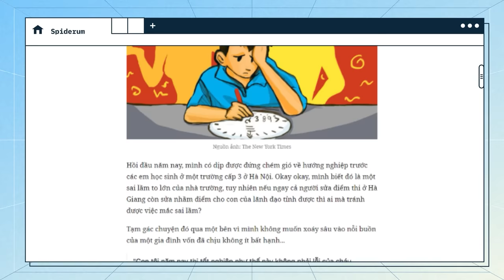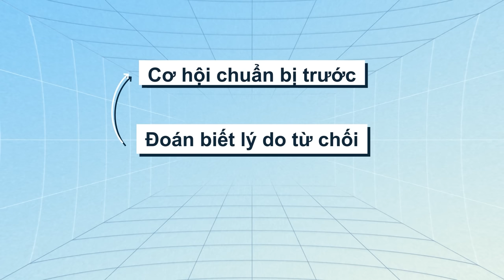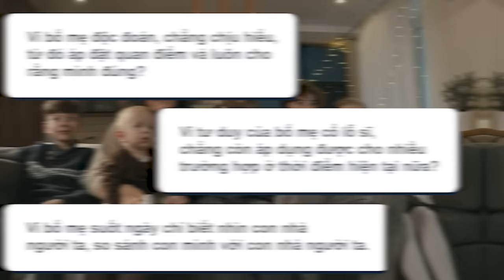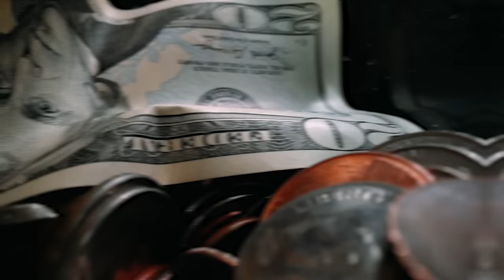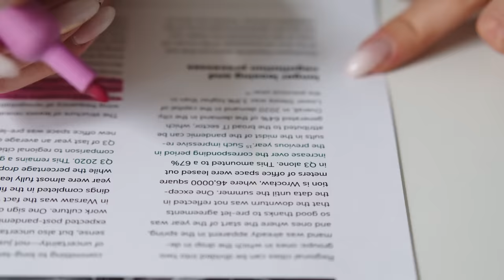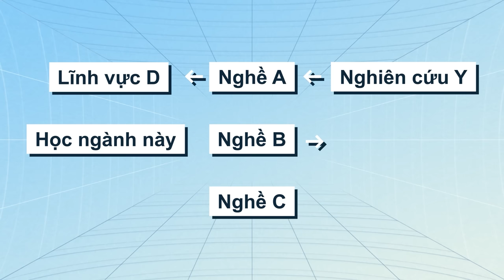Tại sao bố mẹ không lắng nghe bạn? | Viet Anh Tran | Quan điểm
Các Nhện-ers ơi, các bạn đã biết cách "nhập môn" Crypto, nhân tố đã và đang đóng một vai trò quan trọng trong việc hình thành nền kinh tế toàn cầu trong tương lai chưa? Nếu vẫn đang loay hoay với Crypto thì tham khảo video này của Spiderum nha

Chắc hẳn ai trong chúng ta cũng từng tự hỏi bản thân rằng: “Phải làm thế nào để thuyết phục bố mẹ lắng nghe và tôn trọng lựa chọn của mình?”. Câu hỏi ấy tượng trưng cho những khoảng cách giữa hai thế hệ, cho những đứt gãy vô hình giữa bạn và cha mẹ của bạn. Để tìm ra lời giải cho vấn đề, trước tiên phải hiểu vấn đề. Hay nói cách khác, chúng ta cần phải hiểu tại sao bản thân lại gặp khó khăn nhường ấy khi thuyết phục bố mẹ tin theo và ủng hộ lựa chọn của mình. Lý do nằm ở đâu? Hãy cùng tìm hiểu thông qua bài viết “Tại sao bố mẹ không lắng nghe bạn?” của tác giả Viet Anh Tran được đăng trên website Spiderum nhé.

Các đầu sách bạn có thể quan tâm:
Nội dung:
00:00 - Intro
00:58 - Tại sao bố mẹ có lý do để không lắng nghe bạn?
03:11 - Tại sao chúng ta không đáng tin như bản thân tự nghĩ?
05:24 - Vậy giải pháp là gì?
07:22 - Outro

Bài viết: Tại sao bố mẹ không lắng nghe bạn?
Giọng đọc: Khánh Linh
Editor: YOSHY